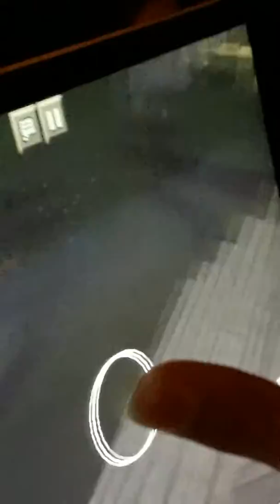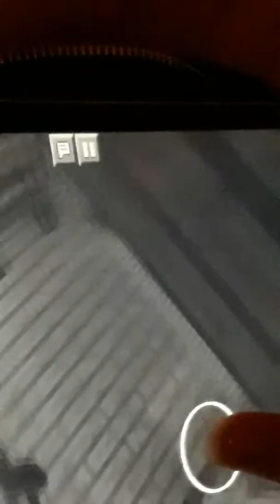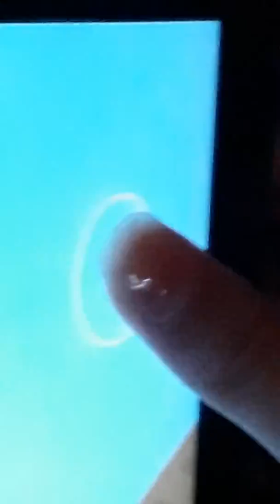Hvernig býr maður til hús í minecraft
Við erum að búa til hús í minecraft sem er mjög flott